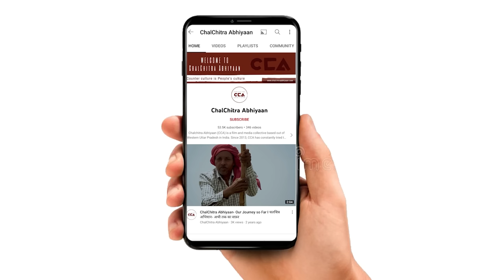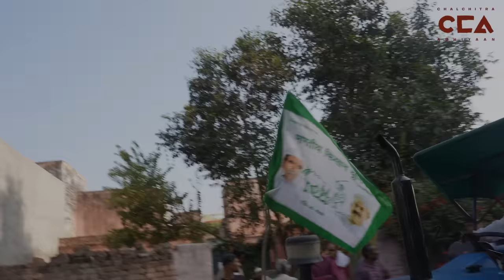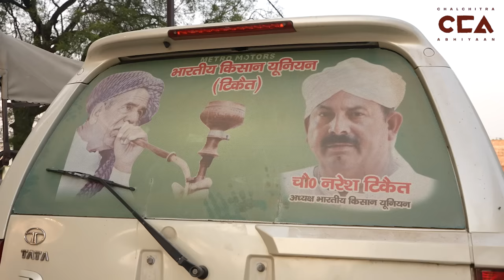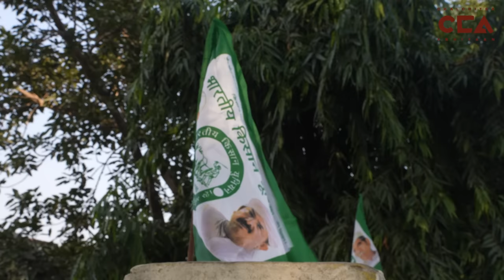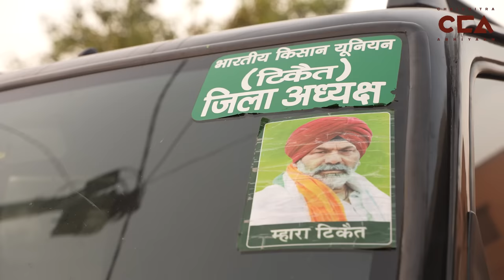मुज़फ़्फ़रनगर: किसानों ने पंचायत में कर दिया बड़ा ऐलान|Farmers make a statement in the Panchayat-CCA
ज़िला मुज़फ़्फ़रपुरनगर में गठवाला खाप के फुगाना गाँव में भाकियू की मासिक पंचायत हुई। पंचायत को संबोधित करते हुए राष्ट्रीय प्रवक्ता राकेश टिकैत ने कहा कि गन्ने का पेराई सत्र शुरू हो चुका है। आज किसानों की समस्याएं अधिक हैं और हल करने वालों की नीयत ठीक नहीं लगती। गन्ना पेराई सत्र शुरू होने के बाद भी प्रदेश सरकार ने गन्ने का एमएसपी अभी तक नहीं बढ़ाया है। किसानों को एक जुट करते हुए किसान नेताओं ने संगठन को अनुशासन और आगे बढ़ने और किसान की आवाज बनने की प्रेरणा दी।

टीम - मौ. सावेज़ चौहन, विशाल स्टोनवॉल

In Muzaffarnagar district's Gathwala Khap, a maha panchayat of BKU was held in Fugana village. Addressing the gathering, national spokesperson Rakesh Tikait said that the sugarcane crushing season has begun. Today, farmers face more problems, and the intentions of those who claim to find solutions do not seem right. Even after the start of the sugarcane crushing season, the state government has not increased the Minimum Support Price (MSP) for sugarcane. Farmers, gathering together, inspired the organization to continue discipline and move forward, becoming the voice of the farmers.